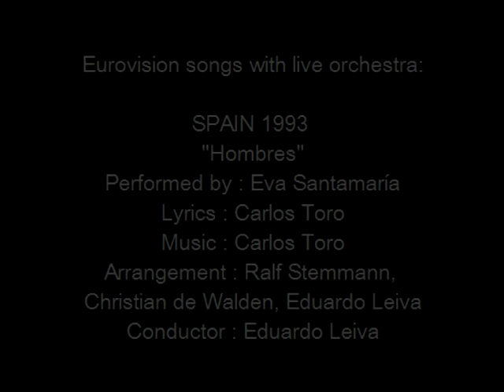Hombres - Spain 1993 - Eurovision songs with live orchestra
For those interested in Eurovision history, check out the biography of Eduardo Leiva and all other Eurovision conductors
CREDITS:
"Hombres"
Country  :  Spain
Year  :  1993
Performed by : Eva Santamaría
Lyrics  :  Carlos Toro
Arrangement  :  Ralf Stemmann, Christian de Walden, Eduardo Leiva
Conductor  :  Eduardo Leiva